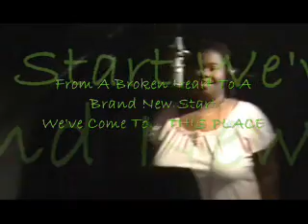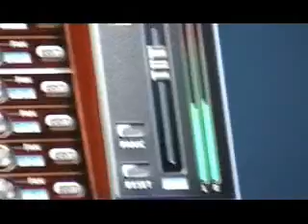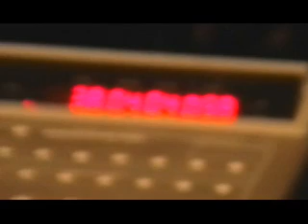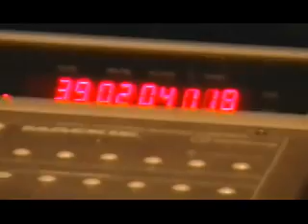Where Are You? (This Place)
Naima in the studio singing Where Are You also known as This Place.